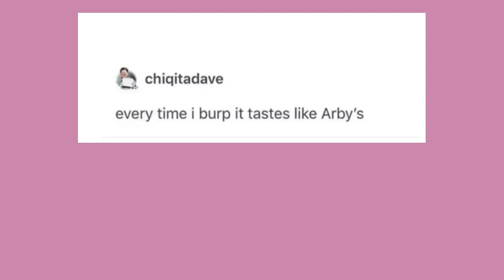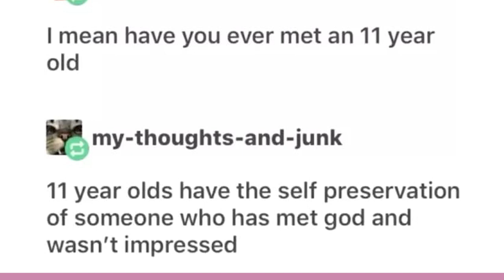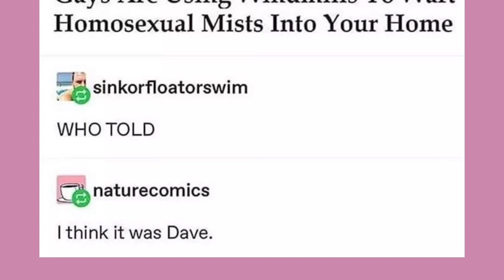Late Night Tumblr Posts "The One With Waluigi"